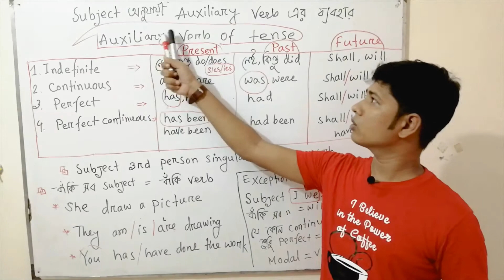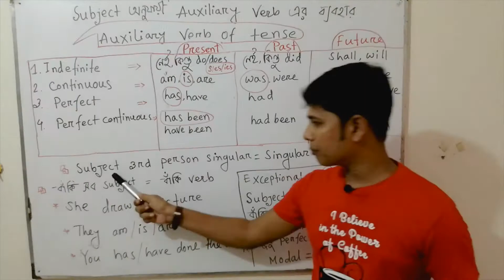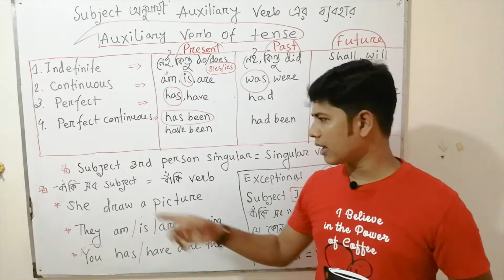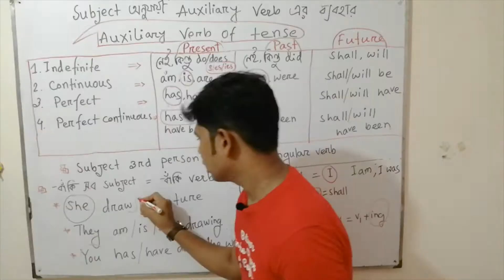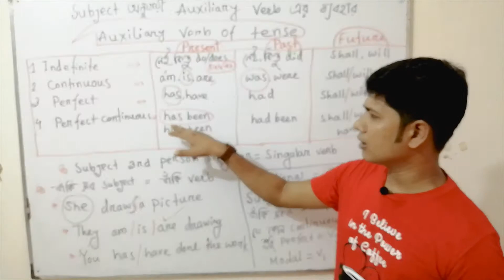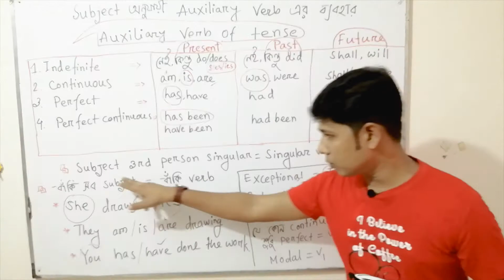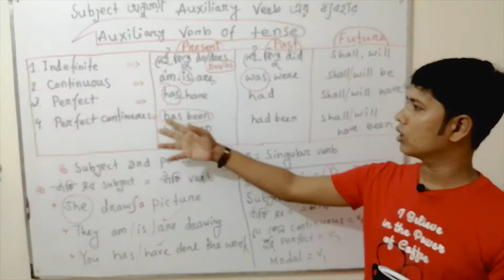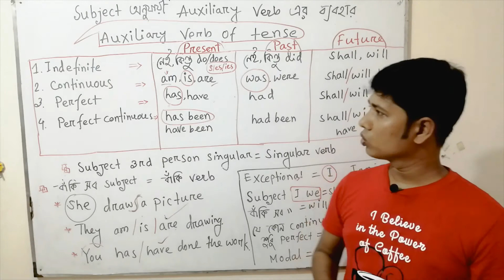subject অনুযায়ী auxiliary verb এর ব্যবহার। basic knowledge...Morshedul Islam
This video is very helpful to understand the use of auxiliary verb of tense.If anyone can't use the auxiliary verb according to subject he or she can get benefit from this video.Even anyone can learn the auxiliary verb of tense from here.